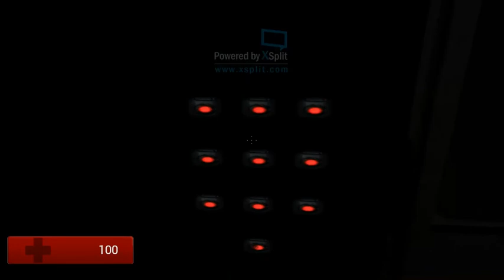Gmod Horror Pt 2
Habuchiba and Reaperzero47 playing gmod horror maps. watch us scream and freak out.